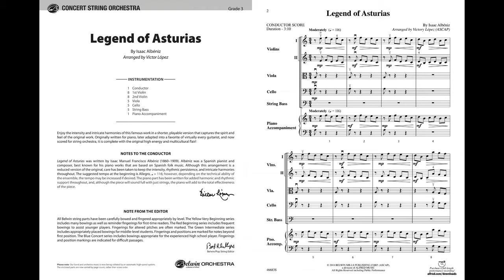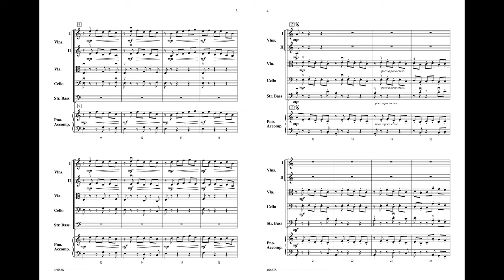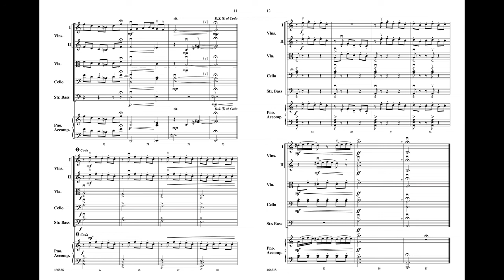Legend of Asturias, arr. Victor López – Score & Sound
Legend of Asturias
By Isaac Albéniz / arr. Victor López
Item: 00-46683
Series: Belwin Concert String Orchestra
Category: String Orchestra
Format: Conductor Score & Parts
Level: 3
Enjoy the intensity and intricate harmonies of the "Legend of Asturias" in a shorter playable version that captures the spirit and feel of the original work. Written first for piano and a favorite of virtually every guitarist, this beloved piece has been effectively scored at grade 3 by composer/arranger Victor López for concert string orchestra, complete with the original high-energy with a multicultural flair!